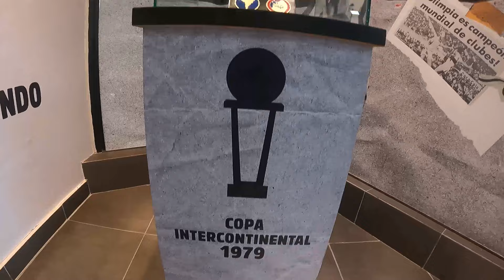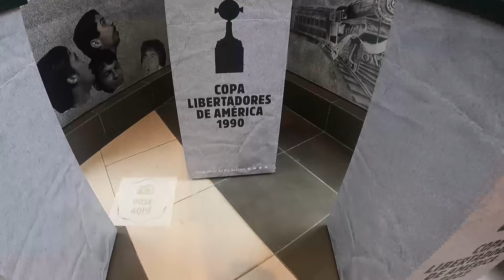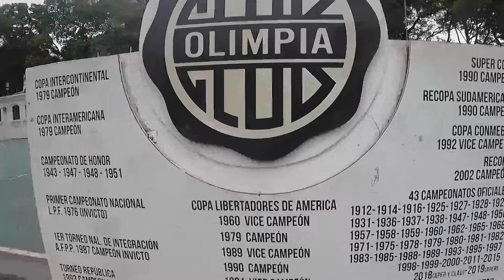LOGRAMOS ENTRAR a la SEDE DEPORTIVA de OLIMPIA de PARAGUAY// Parte 9// - RN DEL MUNDO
SIGUIENDO CON ESTE VIAJE Y LAS GANAS DE SEGUIR CONOCIENDO, ESTA VEZ VAMOS A UNO DE LOS LUGARES, A LOS QUE MAS NOS GUSTA ENTRAR Y CONOCER, Y POR LO TANTO TENEMOS LA OPORTUNIDAD DE IR HASTA LA SEDE DEPORTIVA DE OLIMPIA DE PARAGUAY. YA QUE EL FUTBOL Y CONOCER ESTADIOS ES UNA DE LAS COSAS QUE MAS ME GUSTA HACER, Y SIEMPRE SERA UN PLACER VISITARLOS  Y PODERLOS MOSTRAR AUNQUE SEA UNA FOTO.
SI TE GUSTO ESTE VIDEO NO DUDES EN DARLE LIKE, COMENTAR Y COMPARTIR.
HASTA UNA PROXIMA OCACION.